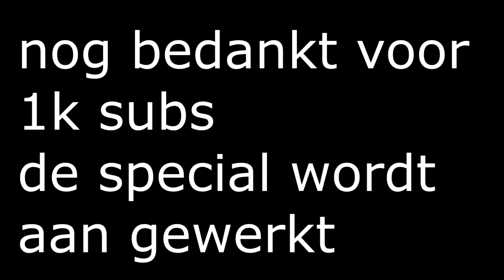Hitler reageert op de nieuwe track van Famke louise!?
bedankt voor 1k

Anyways...

Ken je mij nog niet?

Ik ben Colin 13 jaar en ik maak graag video's op youtube
te blijven van nieuwe video's

als je dit leest typ Jali

GOM!